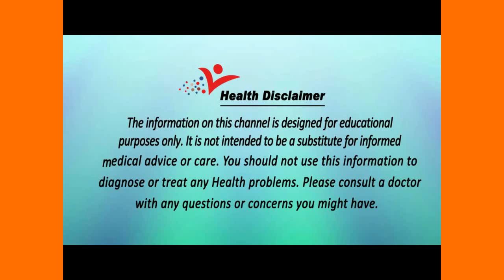Dowry System a Boon or Curse - [ IN HINDI ]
They parents give their daughter to the other family in marriage and along with that they also to give hard cash or some costly items including jewellery or vehicles as dowry to the bridegroom's family which is not justified at all if talk of equality of sex.